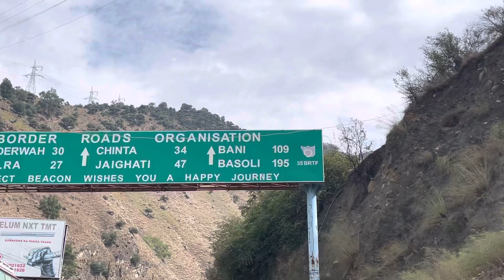parsa’s bhaderwah may party| our first and honest review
Donot take law in your hands. It was just our mischievousness that may cost us. But i will be careful, and abide by the laws from the next time.
Be happy safe and enjoy.